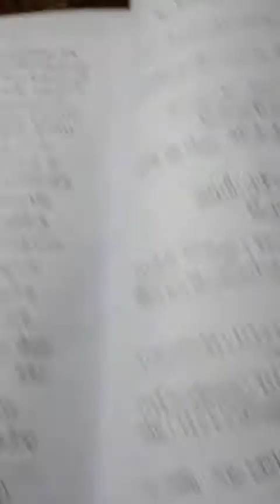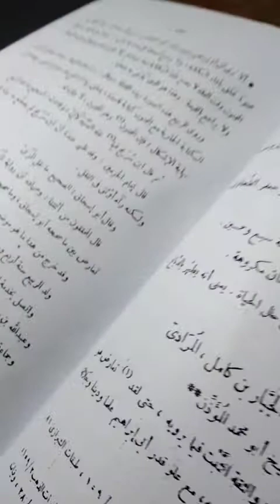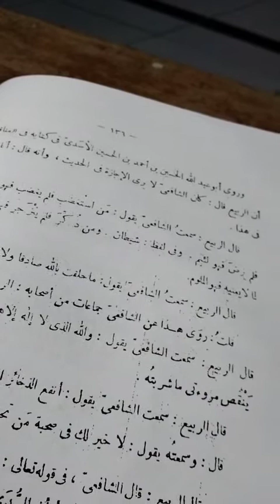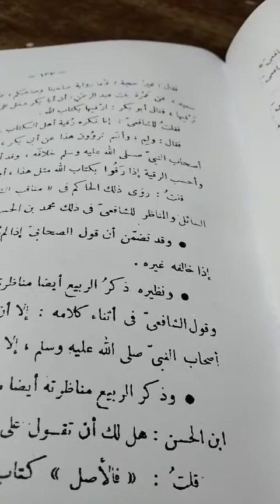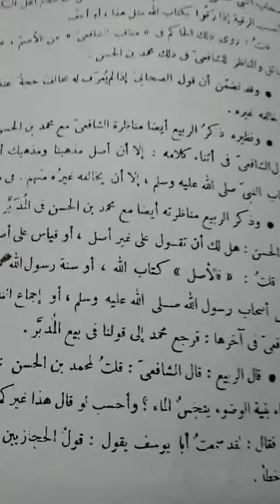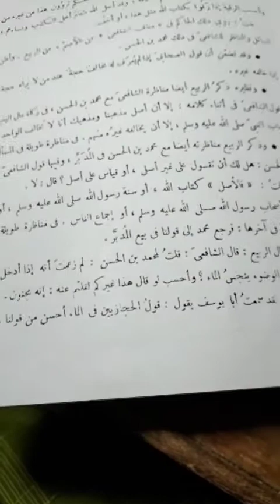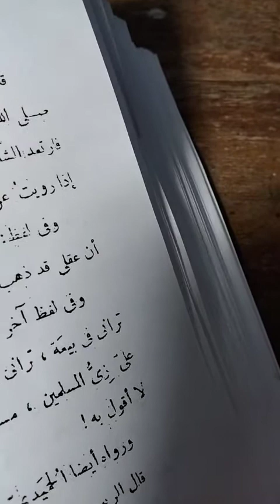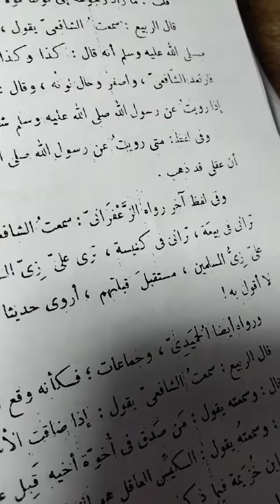طبقات الشافعية الكبرى المسائل عن حرملة قال الرافعي من نص الشافعي في حرملة